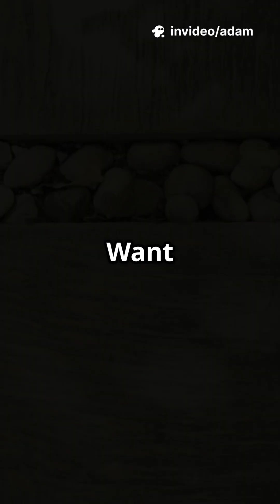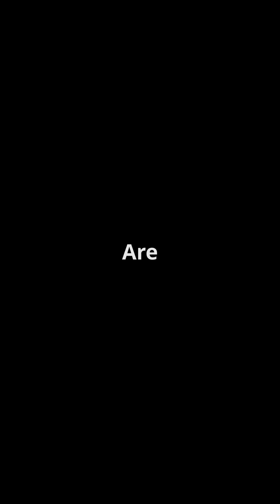Building the Future Climate Proof Archi